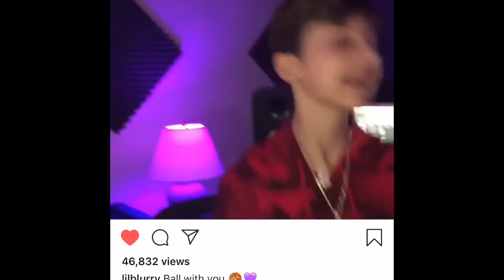Lil Blurry the New Justin Bieber? In LA Making a Hit and Looking to Get His Haircut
The Streets Watching TV